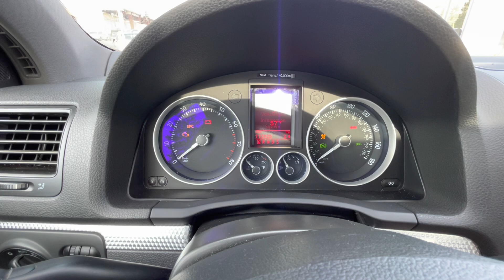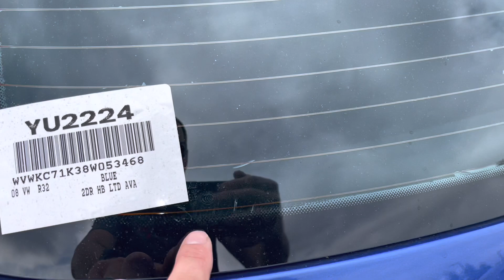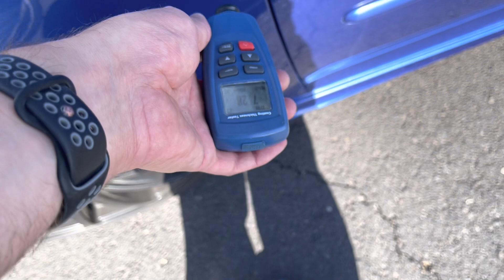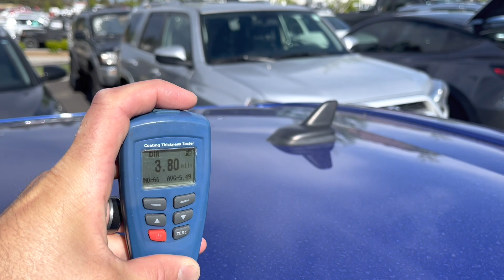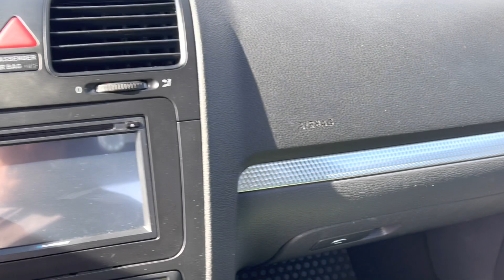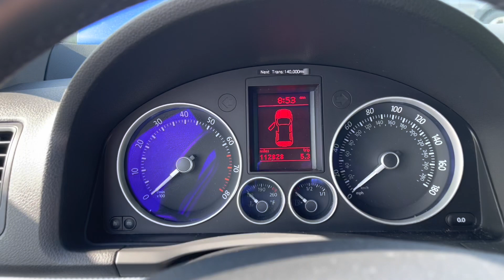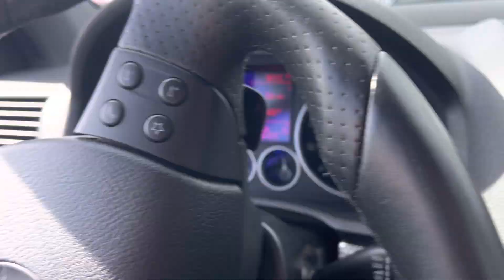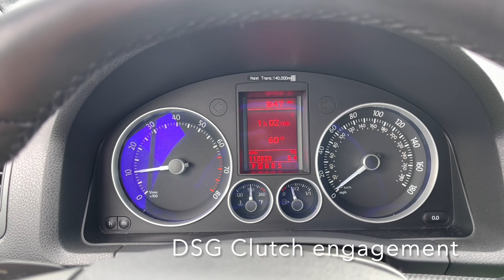2008 Volkswagen R32 Walk Around